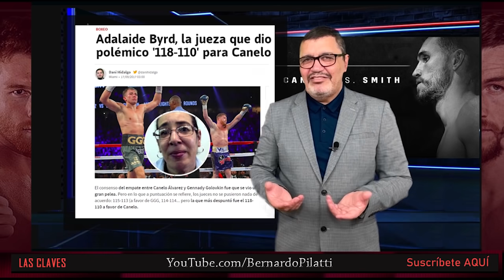Canelo Alvarez vs Callum Smith: hay nuevas claves y no están ocultas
En la recta final de una cartelera a contramano hasta de la realidad que vive hoy la humanidad, bajo condiciones totalmente anormales y organizada en apenas treinta días, las dos figuras estelares se vieron las caras por primera vez y el viernes deberán medir sus tonelajes a la hora de marcar los pesos divisionales, las 168 libras.

Esta pelea carece de normalidad y por directa consecuencia, el análisis previo debe siempre responder a limitaciones difíciles de encontrar en otras peleas de similar importancia. De todo eso ya nos referimos en videos anteriores, solo faltaba encontrar un ángulo diferente para avizorar otras claves directamente relacionadas al actor de reparto en esta historia, al que nadie le otorga alguna oportunidad de victoria en las casas de apuestas y que debe vencerse a sí mismo, antes de intentar vencer a su rival. Nos referimos a Callum Smith.

¿Tiene posibilidades el británico de romper los pronósticos y llegar a la distancia en esta pelea con posibilidades de llevarse la victoria? ¿O estamos ante una secuela del show de Canelo contra Rocky Fielding o Sergey Kovalev?

En las ocho claves del video, están las respuestas.